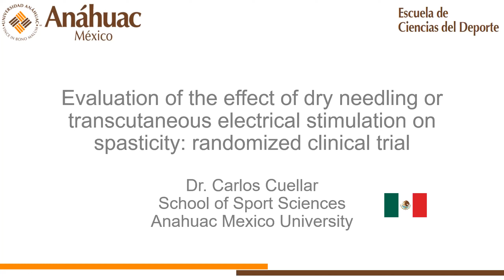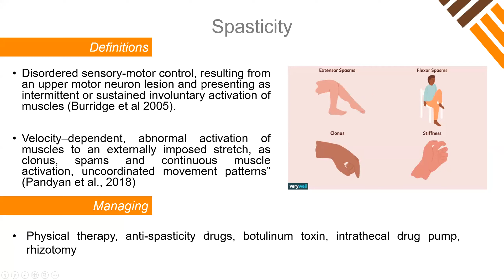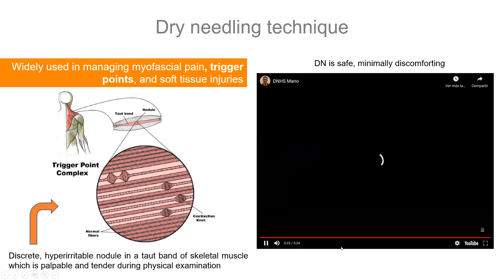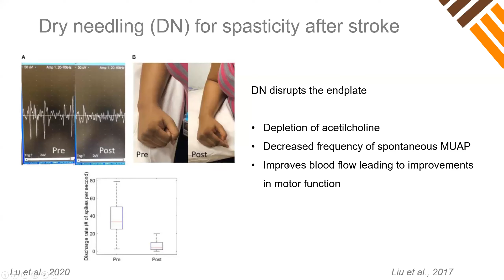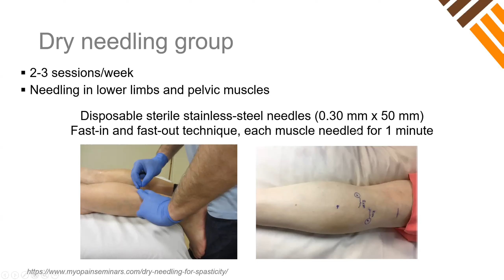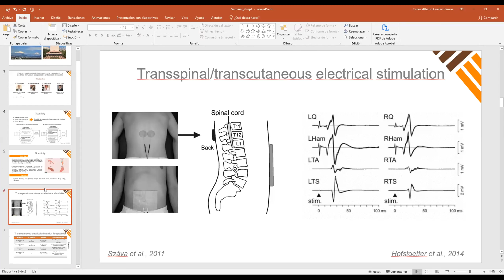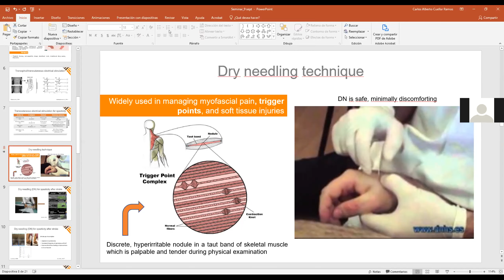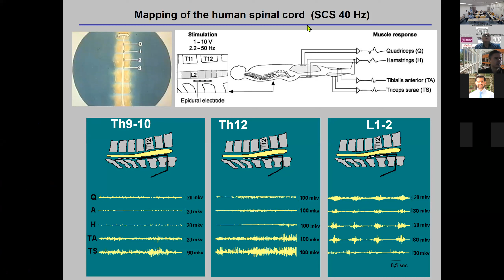Carlos Cuellar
Conference "Practical aspects of Non-invasive and Invasive Spinal Cord Stimulation"

Speaker: Carlos Cuellar, Escuela de Ciencias del Deporte, Universidad Anáhuac México
“Evaluation of the effect of dry needling or transcutaneous electrical stimulation on spasticity in subjects with spinal cord injury”

Конференция "ПРАКТИЧЕСКИЕ АСПЕКТЫ ПРИМЕНЕНИЯ ЧРЕСКОЖНОЙ И ЭПИДУРАЛЬНОЙ ЭЛЕКТРИЧЕСКОЙ СТИМУЛЯЦИИ СПИННОГО МОЗГА"